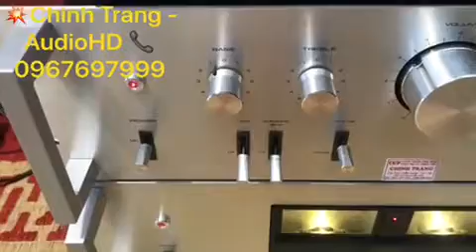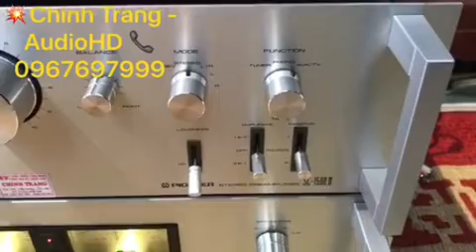PIONEER CM-1500II đẹp như mới . Chất âm tuyệt vời .